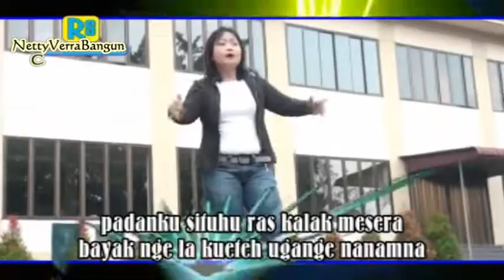Lagu Aku Nggo Biasa